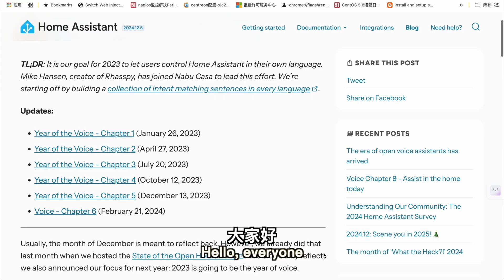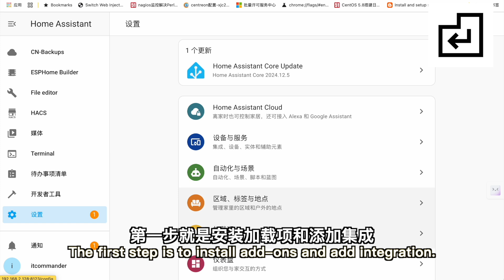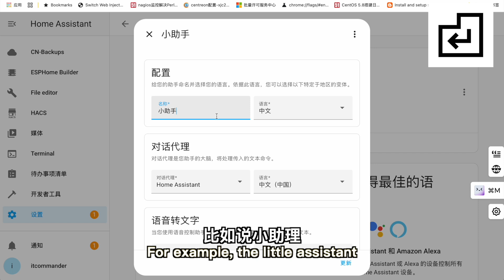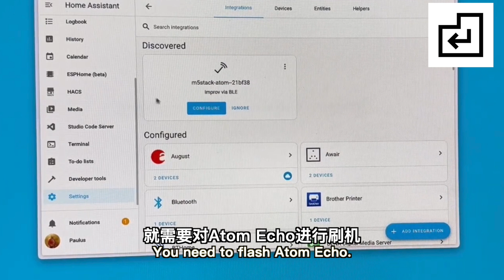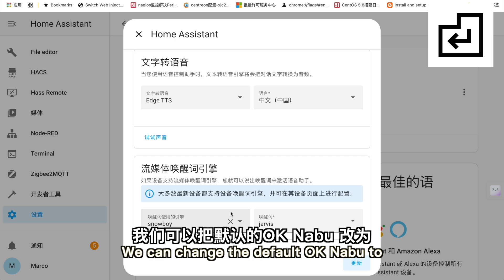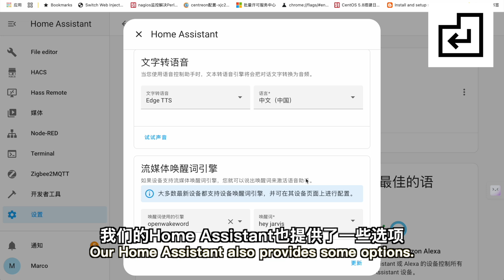【CC字幕】Atom Echo 打造你专属的Javis，任何人都能看明白的Home Assistant 语音助手教程。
【京东】官方M5Stack ATOM Echo可编程智能音箱 内置ESP32蓝牙Wi-Fi物联网